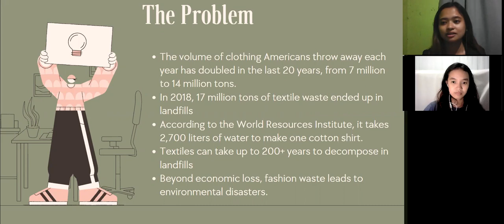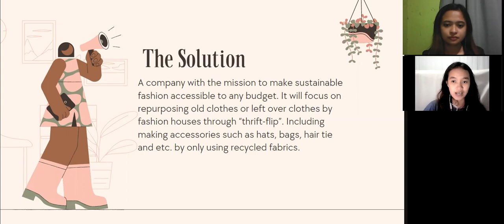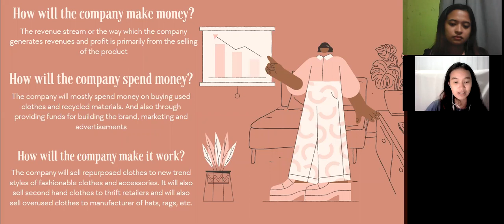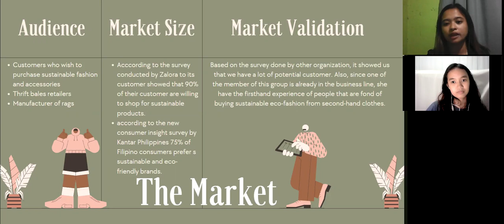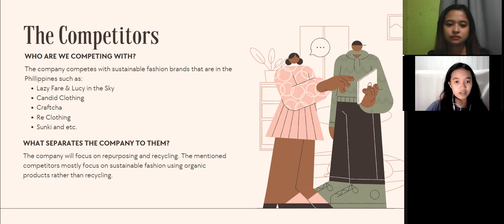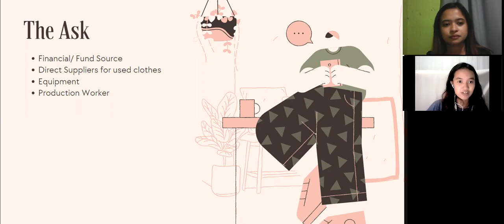VIDEO PITCH FULL VIDEO_ BADO